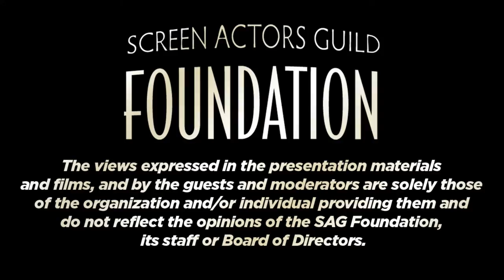Conversations with FORTITUDE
Q&A with Richard Dormer, Luke Treadaway, Veronica Echegaray, Director Sam Miller and Creator/Writer Simon Donald.

Moderated by Aaron Couch, The Hollywood Reporter.

SYNOPSIS

Fortitude is a place like nowhere else. Surrounded by the savage beauty of the frozen landscape, the small town in the Arctic Circle is one of the safest towns on earth. There has never been a violent crime here. Until now. In this close-knit community, a murder touches everyone and the unsettling horror of the crime threatens the future of the town itself.

In Fortitude, it’s not just the cold that kills. Fortitude premieres on Thursday, Jan. 29 at 10e/p, only on Pivot TV.